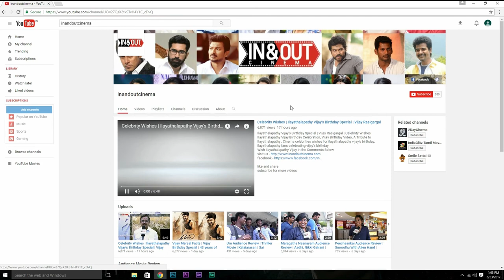Producers Are Not Our Enemies | FEFSI Press Meet | Latest News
Watch FEFSI Latest Press Meet